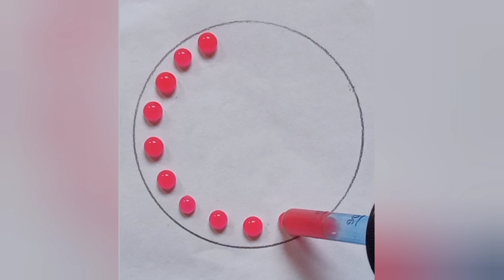satisfying video ☺☺. satisfying waterdrop 💦.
About me:
If you're new, hi, my name's priyanka!